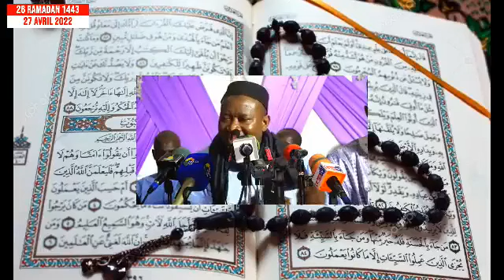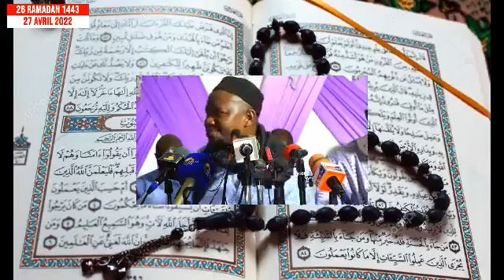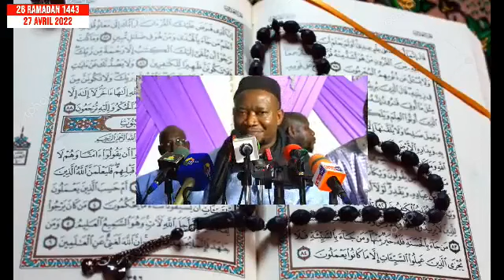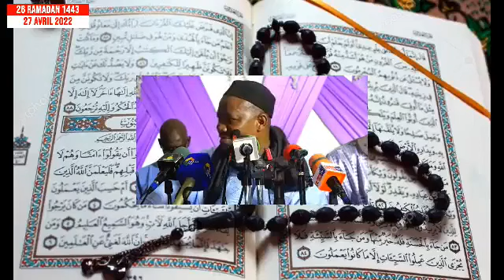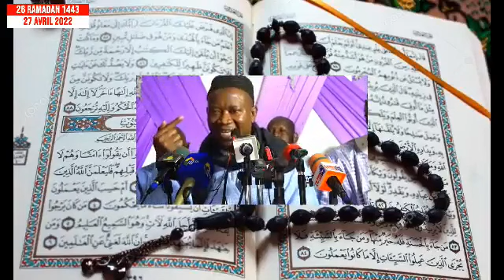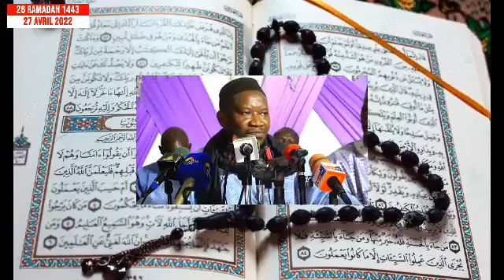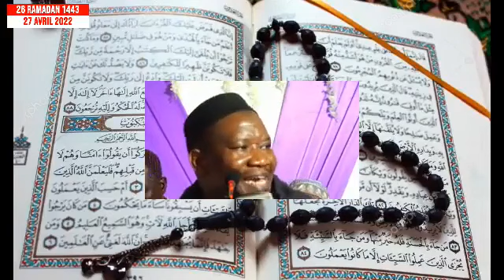IMAM MOHAMED MAHI OUATTARA CONFÉRENCE DE PRÊCHER